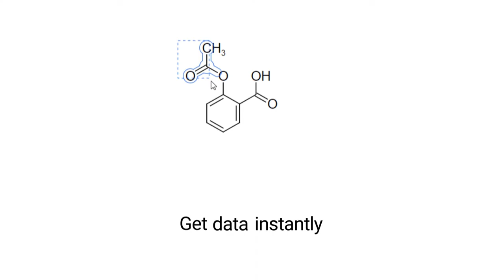New Generation of Chemical Drawing - Marvin